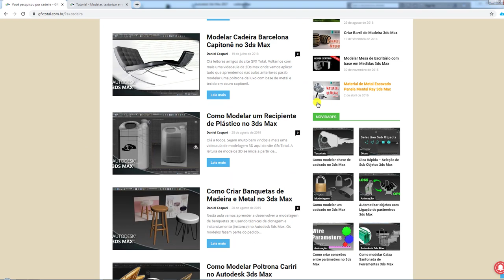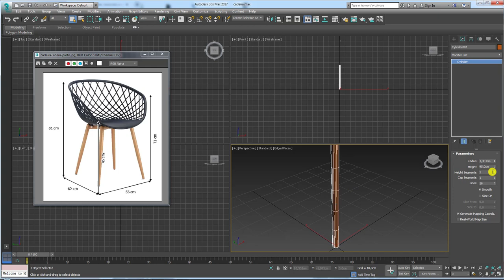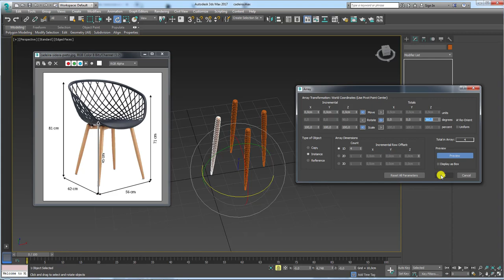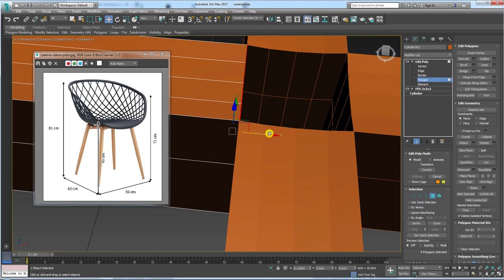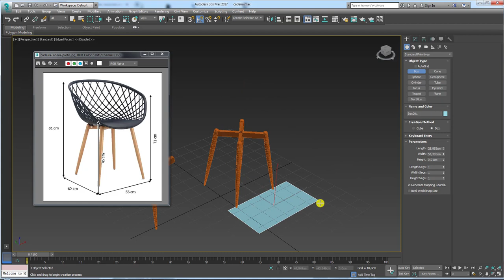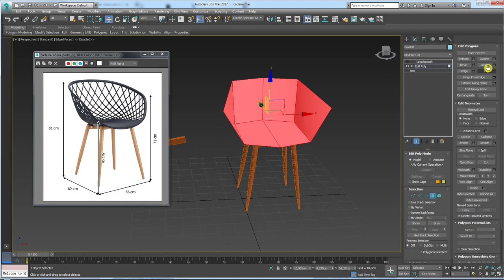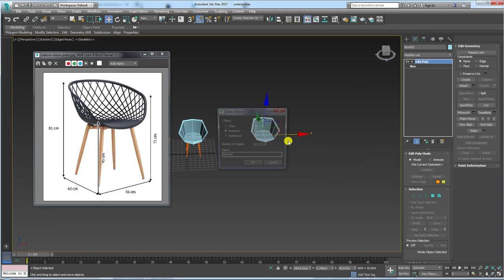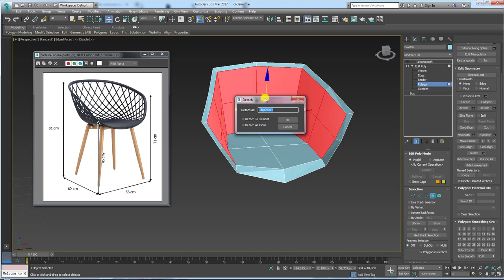Como Modelar Cadeira Sidera 3ds Max Parte 01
Seja bem-vindo! (;

How to Model Sidera Chair in 3ds Max